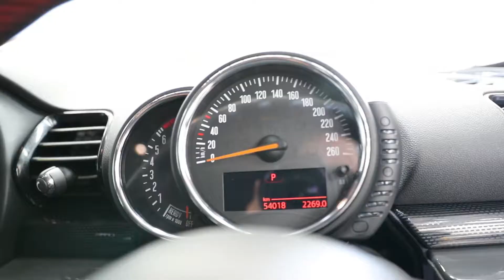MINI COOPER S CLUBMAN (2016) - EDIT